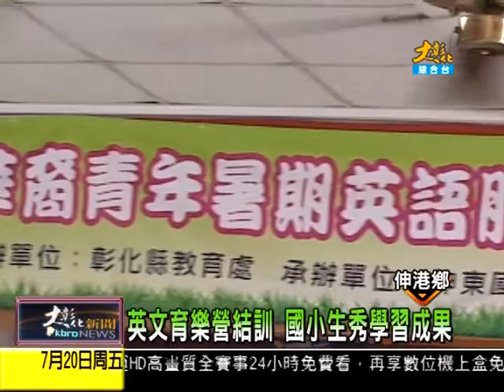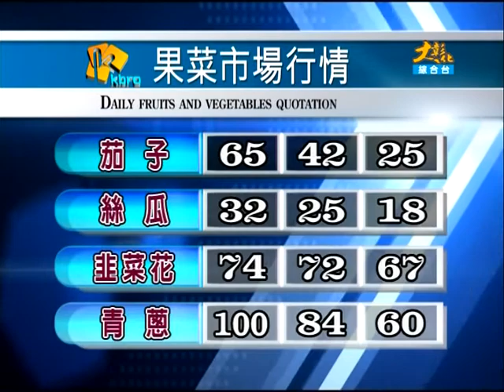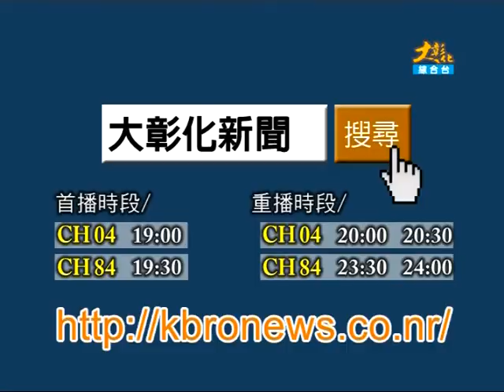1010720大彰化新聞